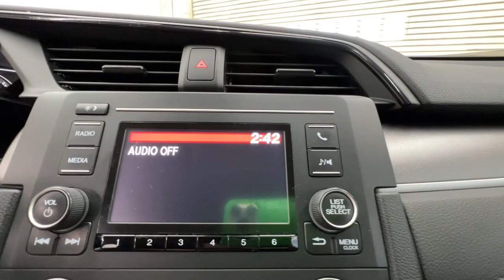2017 Honda Civic Sedan Springfield, Nixa, Ozark, Republic, Branson, MO P10156B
LUNAR SILVER METALLIC Used 2017 Honda Civic Sedan available in Springfield, Missouri at Pinegar Honda. Servicing the Nixa, Ozark, Republic, Branson, MO area.
2017 Honda Civic Sedan LX - Stock#: P10156B - VIN#: 19XFC2F54HE041041

Don Wessels
3520 S Campbell St

IIHS Top Safety Pick. Only 36,150 Miles! Delivers 40 Highway MPG and 31 City MPG! This Honda Civic Sedan boasts a Regular Unleaded I-4 2.0 L/122 engine powering this Variable transmission. Wheels: 16 w/Full Covers, VSA Electronic Stability Control (ESC), Valet Function.* This Honda Civic Sedan Features the Following Options *Trunk Rear Cargo Access, Transmission: Continuously Variable (CVT), Tires: P215/55R16 93H AS, Systems Monitor, Strut Front Suspension w/Coil Springs, Steel Spare Wheel, Sliding Front Center Armrest, Single Stainless Steel Exhaust, Side Impact Beams, Seats w/Cloth Back Material.* The Votes are Counted *IIHS Top Safety Pick, KBB.com Brand Image Awards, KBB.com 10 Most Awarded Brands.* Visit Us Today *Stop by Pinegar Honda located at 3520 S Campbell Ave, Springfield, MO 65807 for a quick visit and a great vehicle!